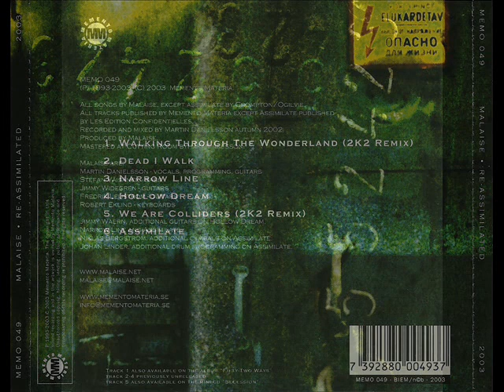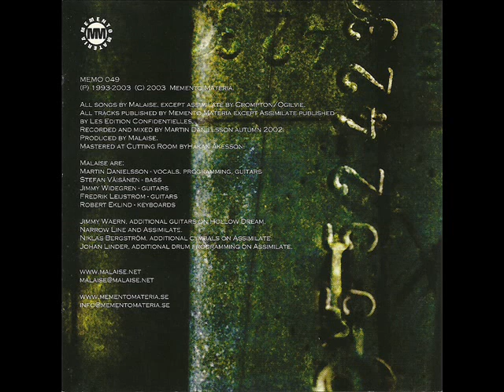MALAISE ~ Narrow line